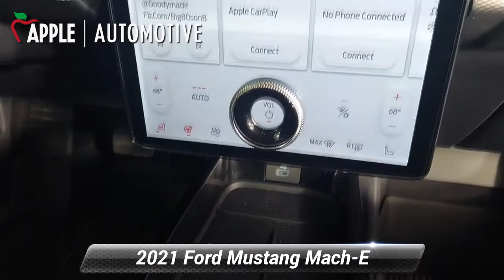Used 2021 Ford Mustang Mach-E Select, Red Lion, PA F12345P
Bluetooth, Heated Steering Wheel, LEATHER, LOW Miles!, Power Driver's Seat with Height Adjustable Lumbar, Rear Backup Camera, FordPass, Hands Free Liftgate, Heated Seats, Memory Dr Seat & Mirrors, Mustang Mach-E Select, 4D Sport Utility, Electric ZEV 266hp, AWD, White.Clean CARFAX. CARFAX One-Owner.2021 Ford Mustang Mach-E Select Single-Speed Automatic

[RLVID:6056:0c8ec94abaa43a14:46e5c24b8b6cabb5:1]